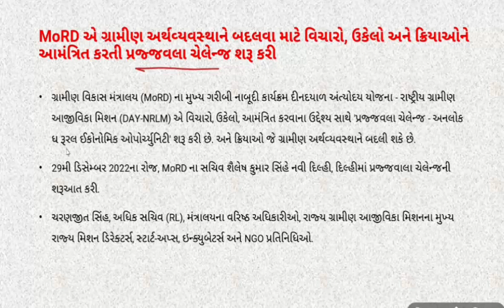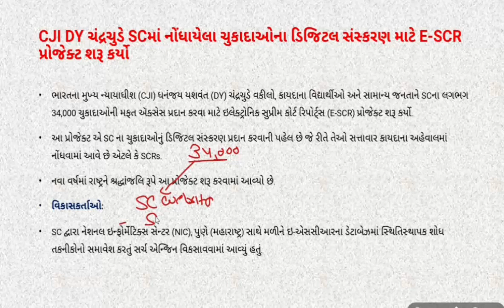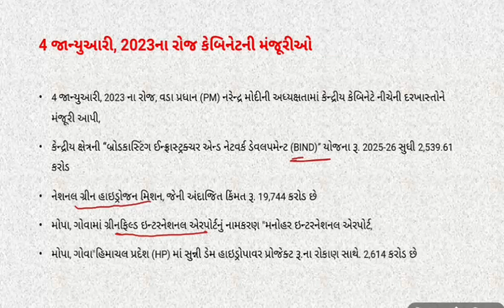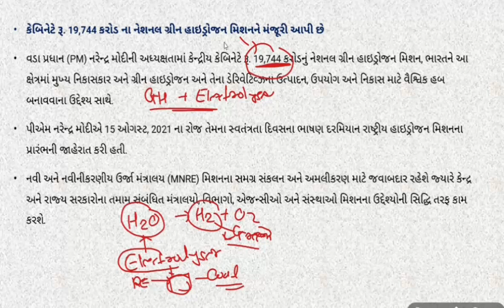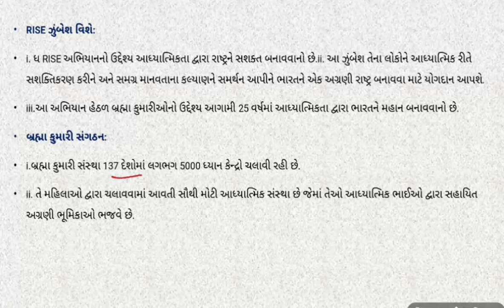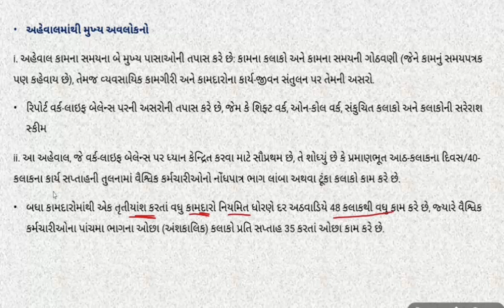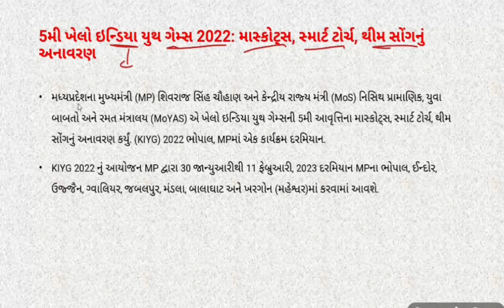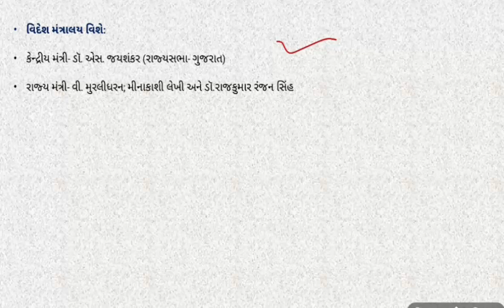GUJARATI CA PART 109